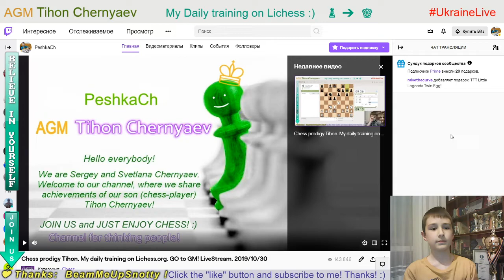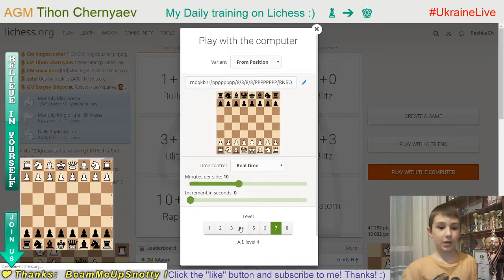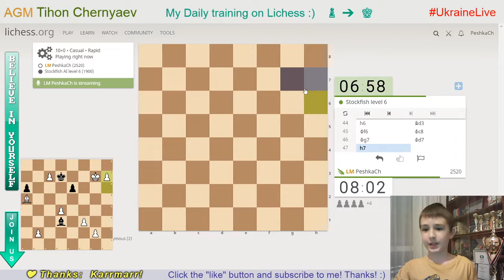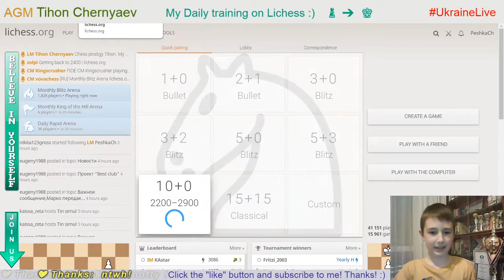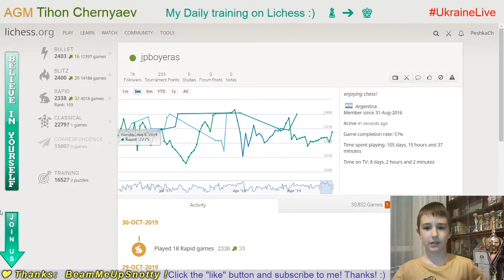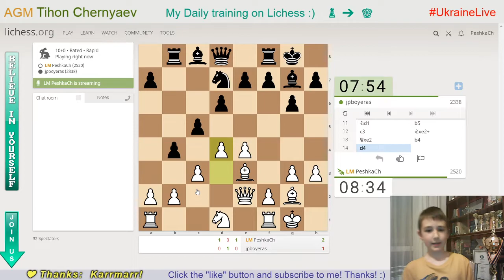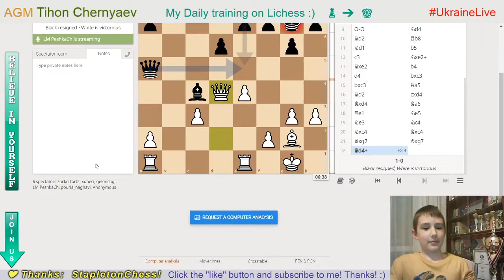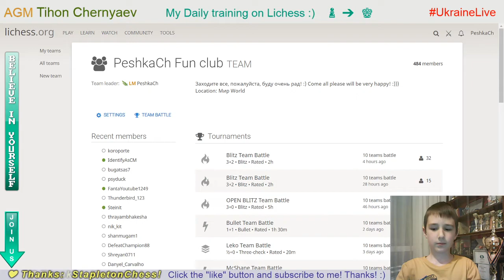Chess prodigy Tykhon. My daily training on Lichess.org. GO to GM! LiveStream. 30/10/2019